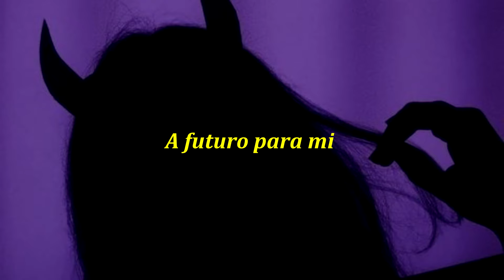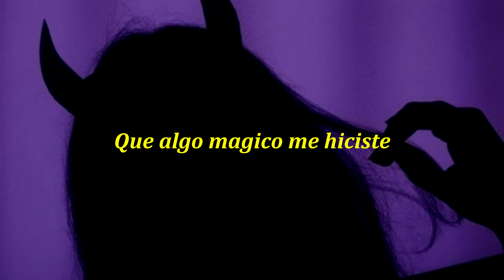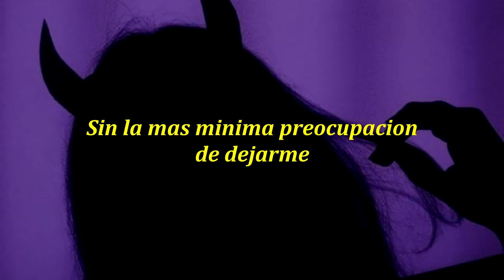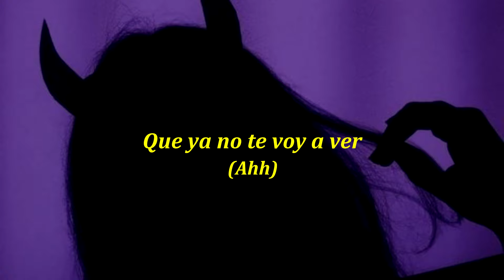Dandrel - Debo admitir (Lyric Video) (Tiktok song)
''Para mi eras todo mi existir, mi alma y todo mi sentir''

Lyric Video "Debo admitir" de Dandrel